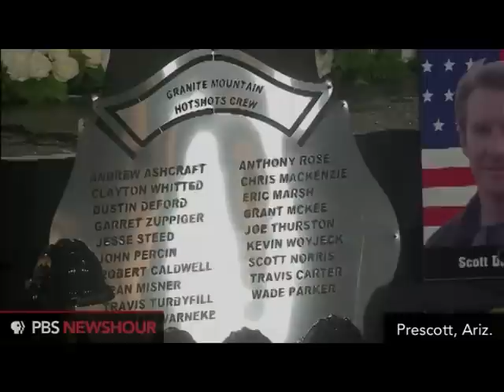Yarnell Hill Memorial Service "May The Road Rise Up To Meet You"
Our St. Mel Music Director, Francesco AlleRuzzo and choir member, Bob McCulloch traveled to Prescott Valley, AZ to participate in an interfaith memorial service for the 19 firefighters from Prescott who were killed on June 30 while fighting the Yarnell Hill Fire. The 19 members of the Granite Mountain Hotshots squad perished on June 30 in the worst wildfire tragedy in Arizona history and the worst in the nation since 1933. John K. Flaherty, Director of Liturgy & Music at LMU, organized the music for the interfaith service which had instrumentalists and a choir of 100 people from several states who participated in this memorial. Francesco AlleRuzzo played the keyboards for the memorial service and Bob McCulloch sang with the bass section, as representatives of St. Mel Parish. The Greater Arizona Congress choir sang "On Eagle's Wings", "You Raise Me Up" and closed with the Irish traditional song "May The Road Rise Up to Meet You". The interfaith Memorial Service was held in Prescott Valley at Tim's Toyota Center at 11 a.m. on Tuesday, July 9. Vice-President Joseph Biden represented President Barack Obama and the United State of America and Governor Jan Brewer, Senator McClain, Senator Flake represented the state of Arizona. A host of cabinet secretaries, United States congressmen, local officials and firefighting representative were also in attendance. Please keep these brave men, their families and community in your prayers as we ask God to take these brave firefighters home into His care and to look after the loved ones they have left behind.